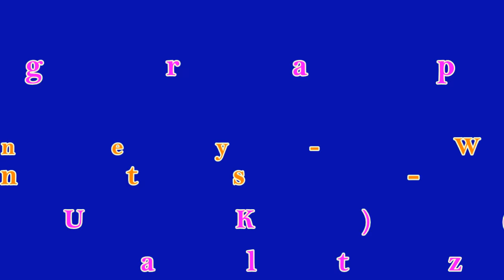From The Ground Up - Line Dance (Rachael McEnaney & Rob Fowler)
Choreographer: Rachael McEnaney-White (UK/USA) & Rob Fowler (UK) (March 2016)
96 Counts - 2 Wall - Advanced Waltz Line Dance